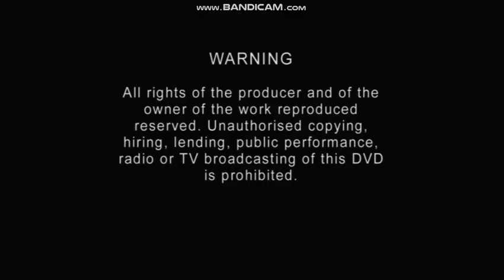Barbie I Magia Pegaza | DVD Menu ( opcje ) | Część 1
bibbi jest wciąż lepszy